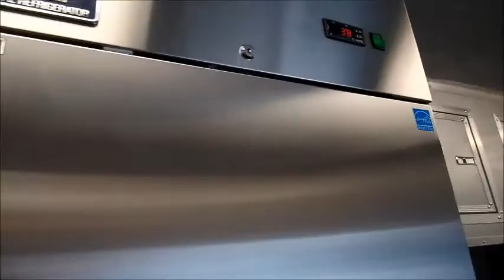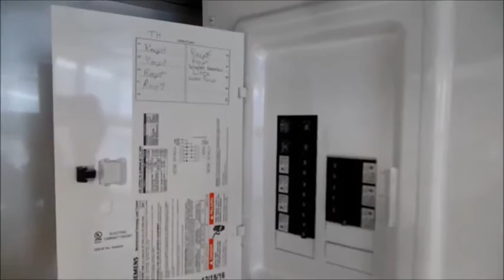Concession Trailer 8.5 X 20 Charcoal Grey Food Event Catering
8.5' X 20' V-Nose
7.5' Interior Height
Charcoal Grey
(2) 5200 lb Axles
100 Amp electrical package with 20 amp plugs and ind circuits
50 ft power cable
A/C and heat
5' Concession Window with glass and screens
Flip up serving counter out side concession window
Mag wheels with radial tires
Aluminum mill finish walls and ceiling
Insulated walls and ceiling
Rtp flooring inside
Black tread plate on porch
Sink Package with 100 gal fresh and 150 gal waste
6 gal water heater
City water fill box
12' Manual Awning ( granite color )
36" Entry door on por